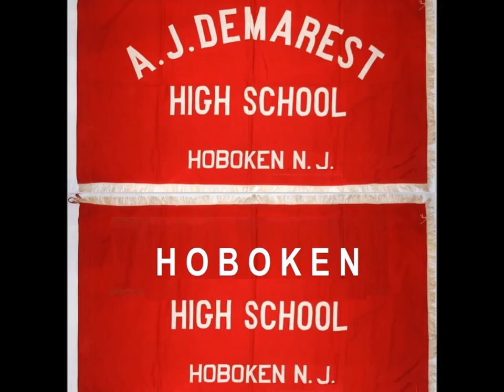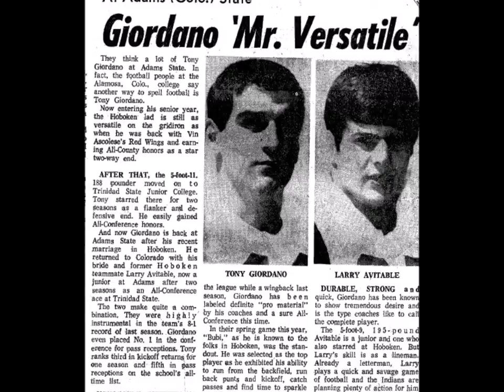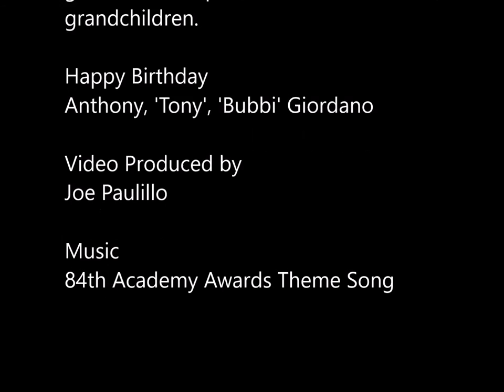Trailer - Survivorman Story of Anthony 'Tony' Giordano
Trailer video to introduce releasing of a story on 1/1/16 about Anthony 'Tony' Giordano a kid from Hoboken New Jersey desiring to be a good athlete and finishing his career being highly recognized as an outstanding boys track and field coach at Asbury Park High School a sport he never played by New Jersey's State Interscholastic Athletic Association